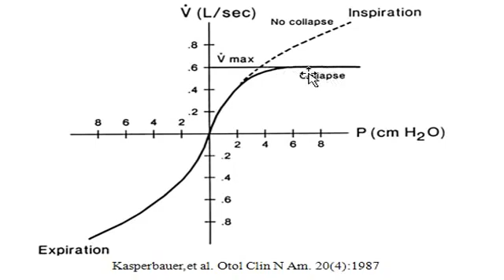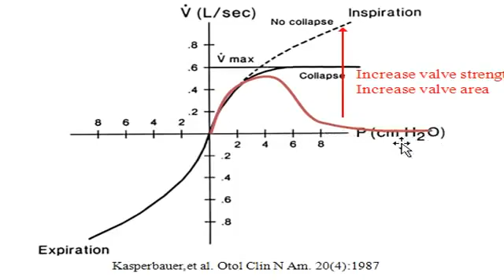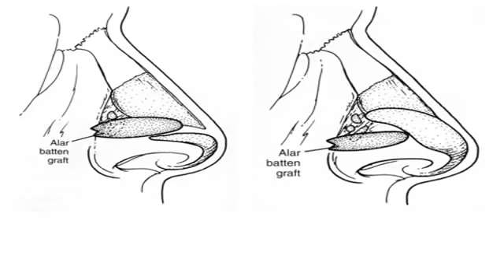Nasal Valve Surgery – Functional Rhinoplasty in San Francisco – Dr David Kim